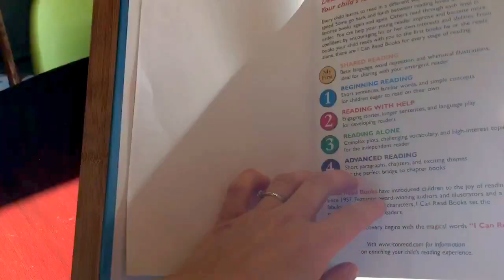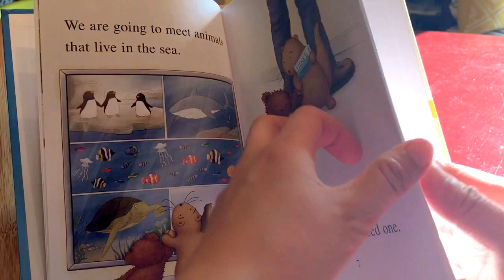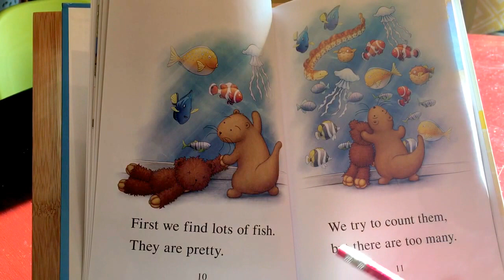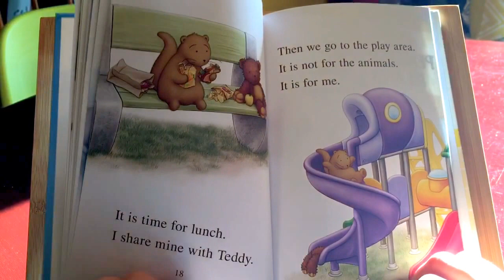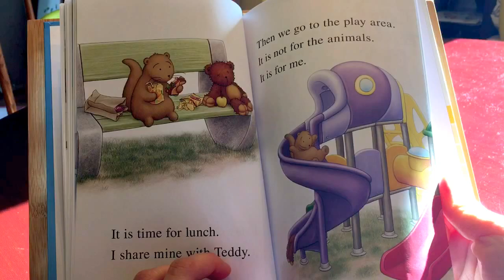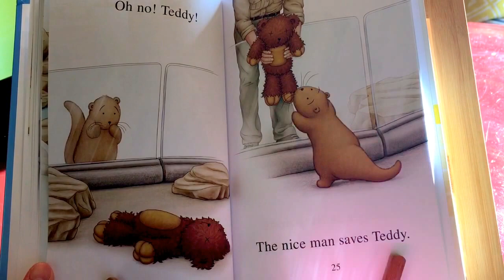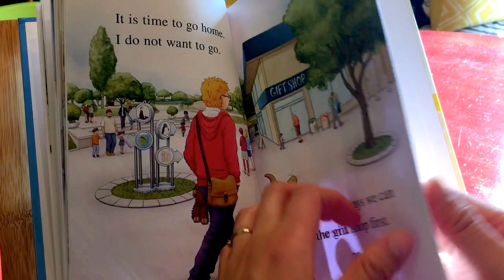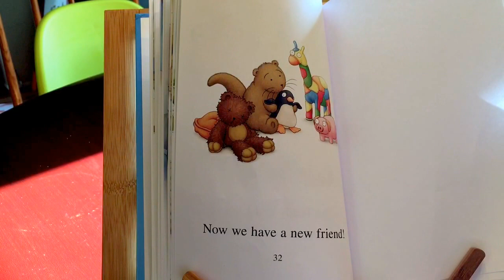Otter: Hello, Sea Friends!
Original Author: Sam Garton